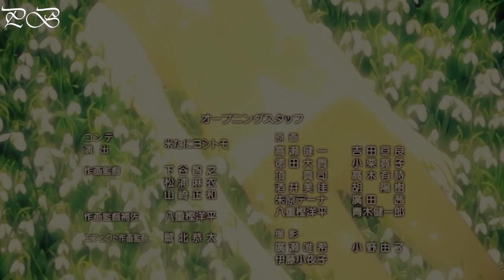TakuMegu {I miss you}